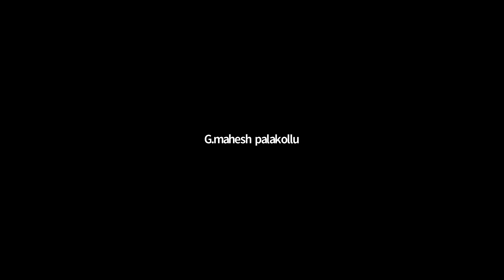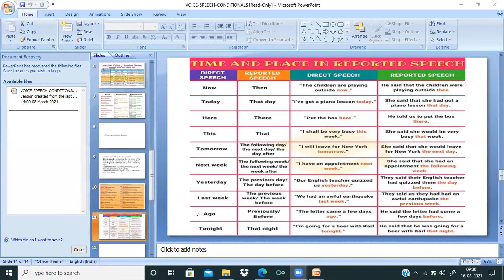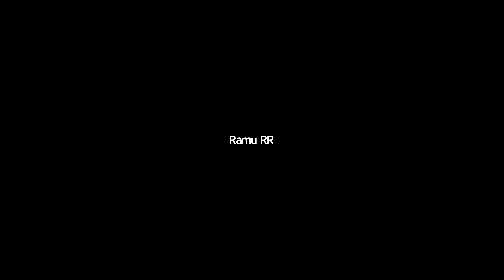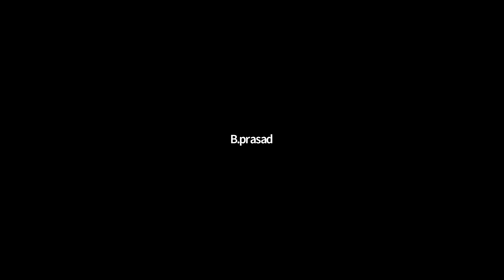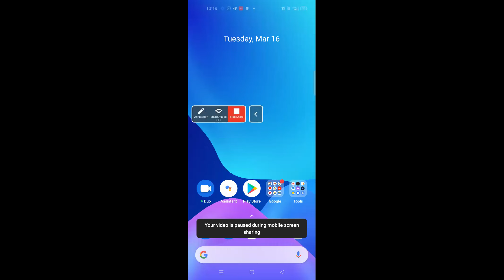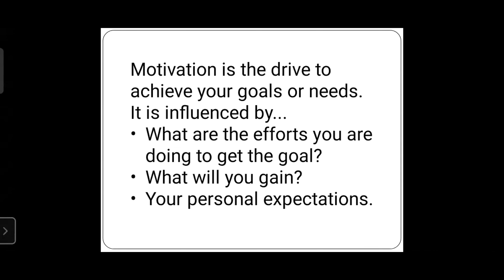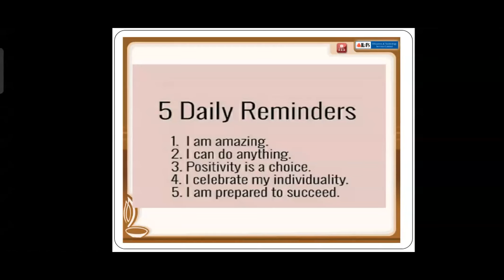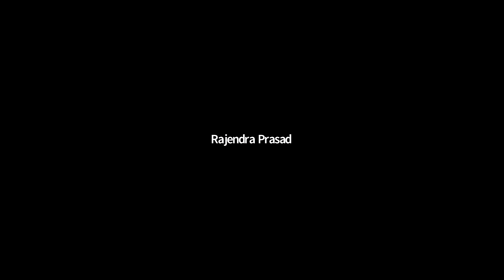Batch 7 Mar 16, 2021 2